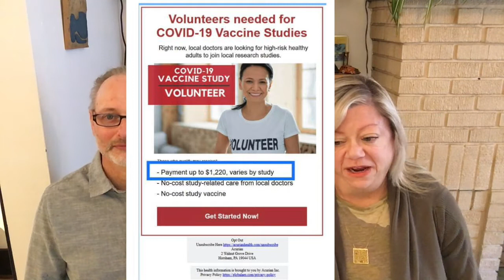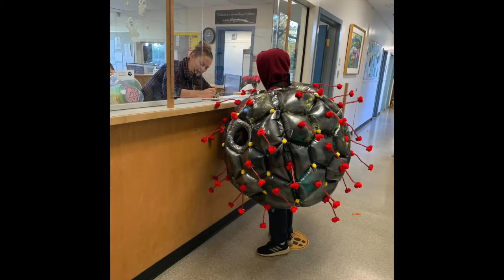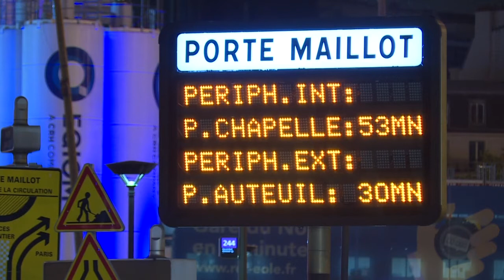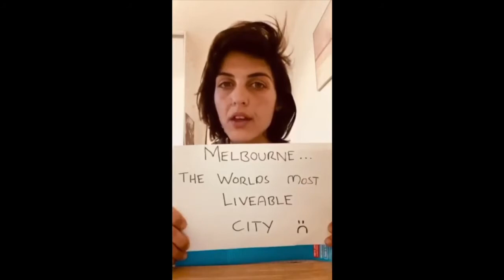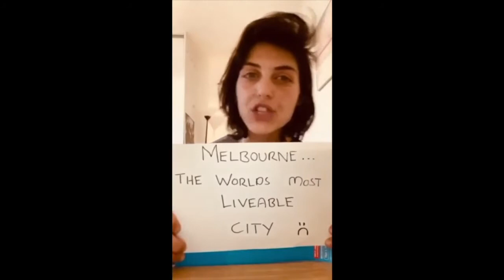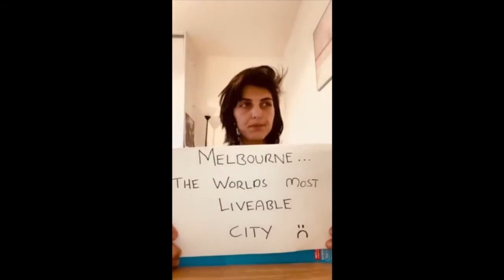Bookmark show 0019 11-02-20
Bookmark 11/02/20

Bookmark is a book of ours weekly, one hour podcast where we discuss things that have happened in the past week and are what people are talking about on social media and in the real world.

Today's podcast: show 00019 11/02/20
We talk about:

 -  We need help to pay for a subscription ($144 per year) to SoundCloud to put our Bookmark Audio podcasts up.

• Halloween photos

• Paris Lockdown with videos

• New York: reports of Cuomo announcing limitations of entry into the state

• Protest Video of the Week:
 - Barcelona, video
 - Meanwhile in Sweden… video

• Once again, we talk about the Surveillance State, it’s really about the money

• Election 2020
 - Lady Gaga Video

• Gross Propaganda
 - Nuns dancing to Lady Gaga video
 - Father Returns after 12 weeks of quarantine

• Fall Fundraiser – please help

• Ending with a video by Vanessa Valentine in Melbourne Australia

Intro Music
Song: Jazz In Paris